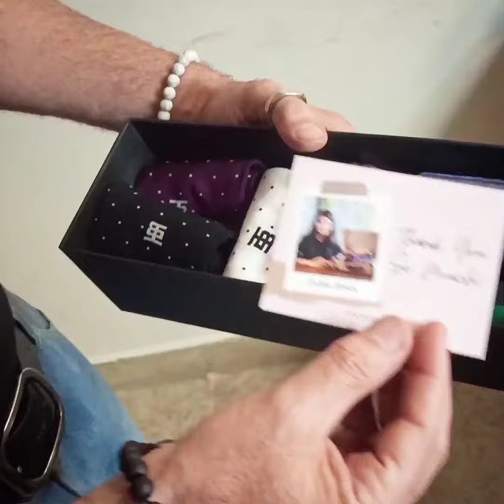SockSoho Sock Gift Box Unboxing by Jagjit Singh Sabharwal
Watch Jagjit Singh Sabharwal unbox a beautiful designer sock gift box from SockSoho. The box contains 6 pairs and has a mox of Luxury socks, funky socks, everyday stripes socks for men.